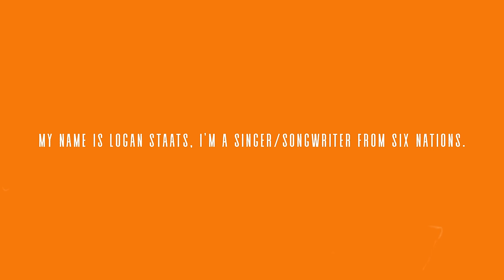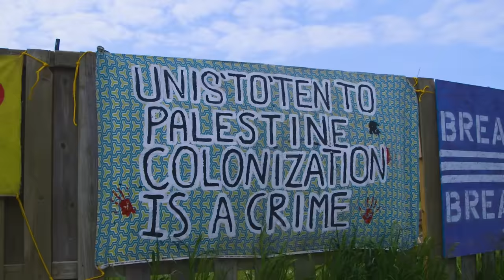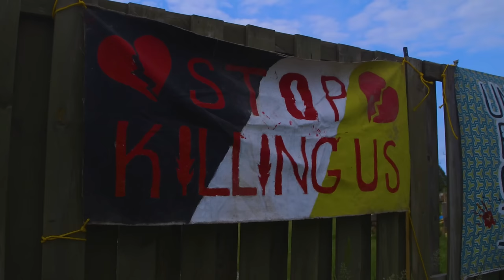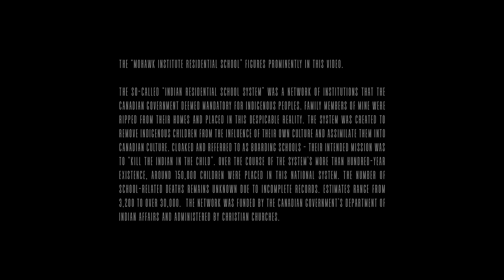Logan Staats - Deadman (Official Music Video)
"I wrote “Dead Man” while in rehab. It’s not about a girl. The culture is the love that I’m asking for. The love for myself. That was stolen from me - by the government, the crown, the church. When I sing “GIVE ME BACK MY LOVE”, I'm speaking about my culture, my pride, the love for myself.”

- Logan Staats
Written by Logan Staats
Produced by Logan Staats & Rob Lamothe
Video by Az Heatley

Label: Red Music Rising
Mgmt: Quiet As Kept

Lyrics

Dig up my bones
Carry my body home
And I’ll buy back my soul
With  the gold that i’m owed

Cause I’ve been a dead man, walking away
I’ve been a dead man, just walking away

Give me back my love
I think she’s had enough

Did you get your fill
Your fill of your thrills
You’d better put down the pills
Before she heads for the hills